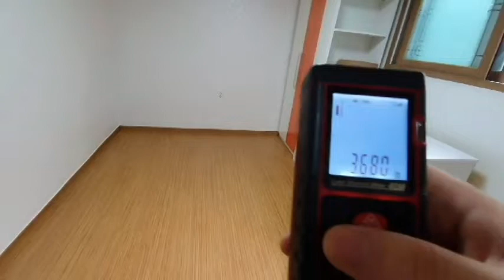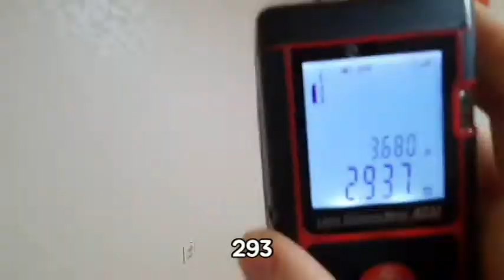2호선원룸 신대방역 반지층이지만 채광좋음 500-35